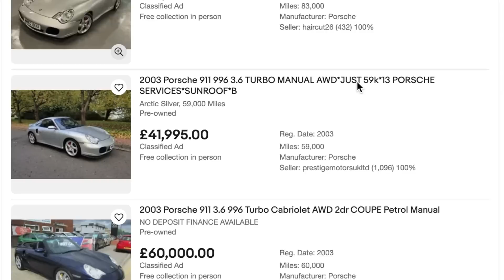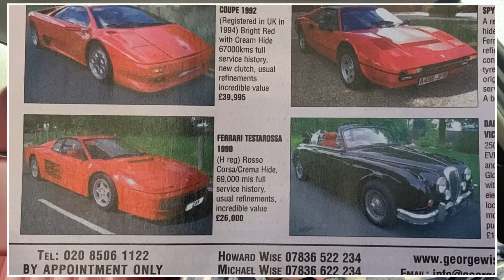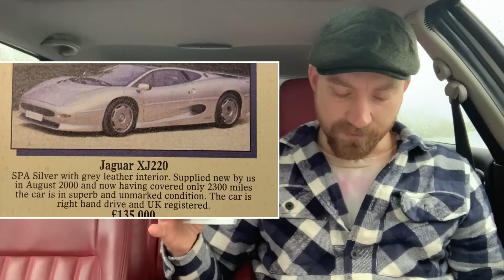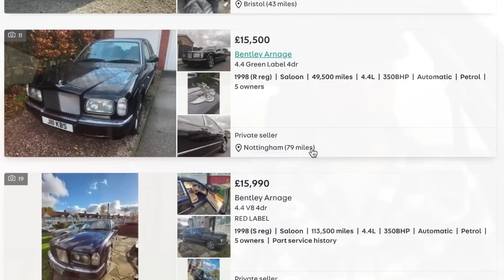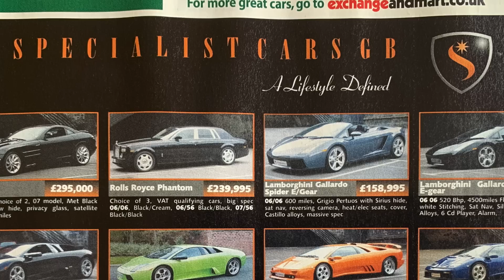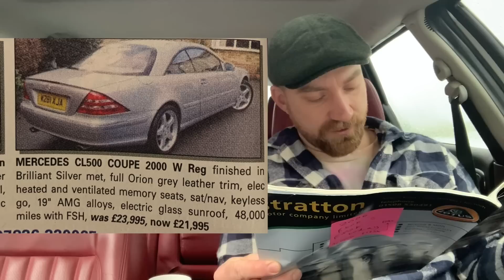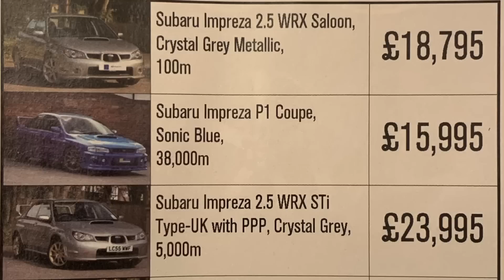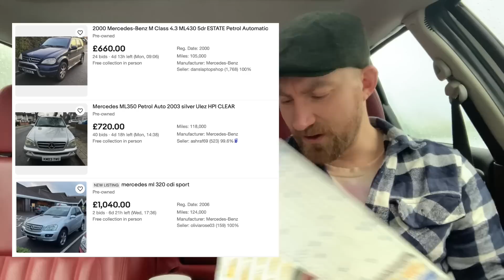Car Shopping in 2006... CRAZY prices if only we had KNOWN!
Join me for a relaxed Geoff video as I peruse the pages of 'Great Cars' Magazine from October 2006. Bring your wallet, because we are going shopping! Let's take a look at what £50,000 would buy you in the mid 2000s...

We'll be discussing Ferrari values, the changing classic car market, are super cars a super investment and which cars have gained and lost the most value in 2022?

We'll be looking at the Ferrari Testarossa, Jaguar XJ220, McLaren Mercedes SLR and Lamborghini Diablo as well as the usual mix of Geoff cars, including a number of BMW E46s, a Mercedes S320 CDI and more.

There's also a Sierra RS500 Cosworth and an Escort Cosworth, plus a Subaru Impreza P1, RB5 and a Skyline GTR, and trust me, you're going to wish you bought them all.

Enjoy a slow paced video after a week of uploading highly stressful content, this is a mindful moment by the river.. Just you, me and a cup of tea.